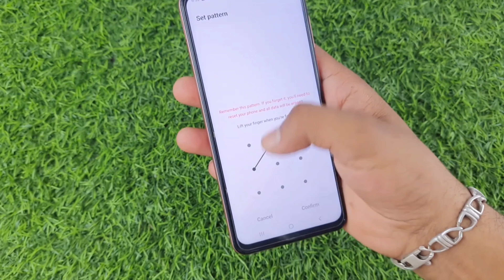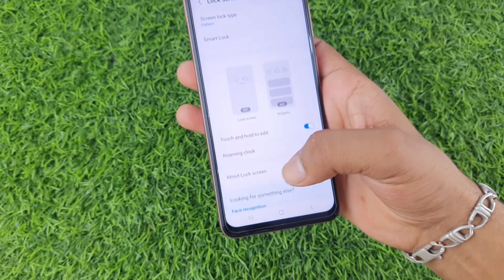Samsung m14 screen lock setting | Samsung m14 5g me screen lock Kaise lagaen